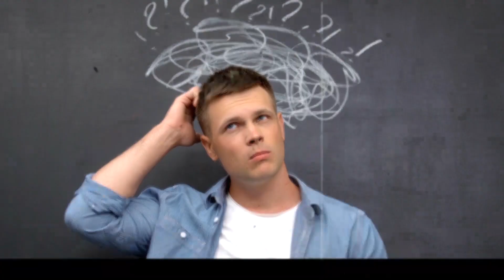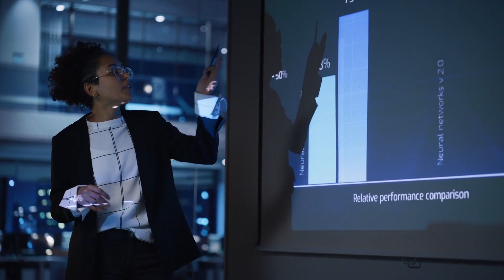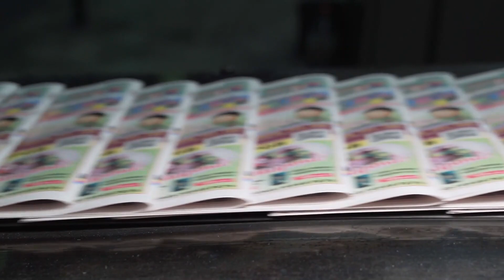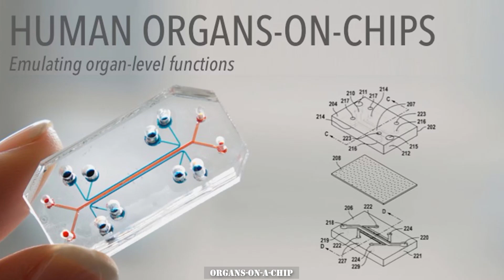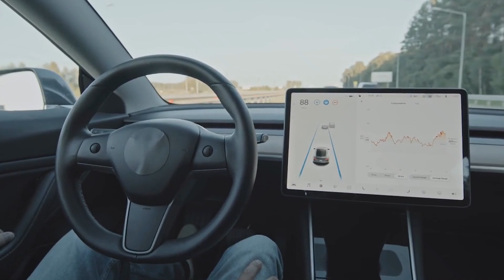Innovation Unleashed: Reshaping the World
Get ready to witness the power of innovation in our thrilling video titled "Innovation Unleashed: Reshaping the World."

Innovation has been the driving force behind progress throughout history, and today, we find ourselves at the forefront of a technological revolution that is reshaping our world in unimaginable ways. Join us as we explore the incredible innovations that are transforming industries, societies, and the human experience itself.

In this video, we'll showcase a myriad of groundbreaking advancements that are propelling us into the future. From disruptive technologies like blockchain, Internet of Things (IoT), and augmented reality (AR) to mind-blowing inventions like 3D printing, renewable energy solutions, and autonomous vehicles, we'll delve into the realms of these game-changing innovations.

Discover how blockchain is revolutionizing finance, supply chain management, and data security. Witness how the Internet of Things is connecting everyday objects, enabling a smarter and more interconnected world. Immerse yourself in the wonders of augmented reality, where digital overlays merge seamlessly with our physical reality, transforming industries like entertainment, education, and healthcare.

Explore the mind-bending possibilities of 3D printing, where objects can be created layer by layer, revolutionizing manufacturing, healthcare, and even space exploration. Uncover the potential of renewable energy solutions, such as solar and wind power, in reducing our reliance on fossil fuels and combatting climate change. And get a glimpse of the future of transportation with autonomous vehicles that promise to make our roads safer and more efficient.

Through inspiring stories and thought-provoking insights, we'll showcase how these innovations are reshaping industries, empowering individuals, and addressing some of the world's most pressing challenges.

Join the conversation by liking this video, sharing it with fellow innovation enthusiasts, and subscribing to our channel for more captivating content on the latest technological advancements and their impact on our world.

Don't forget to use the following hashtags to connect with others who share your passion for innovation: